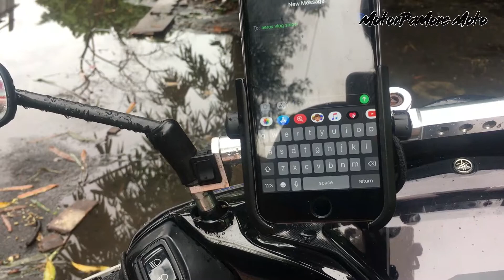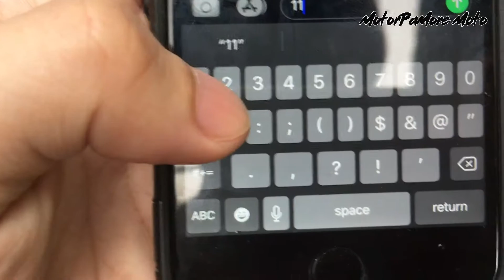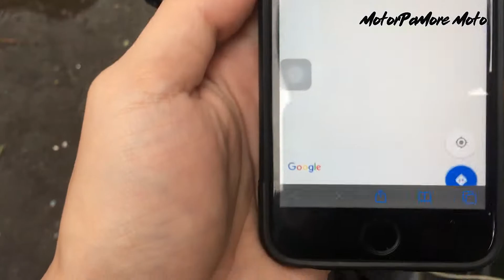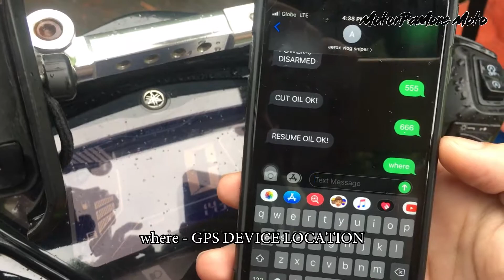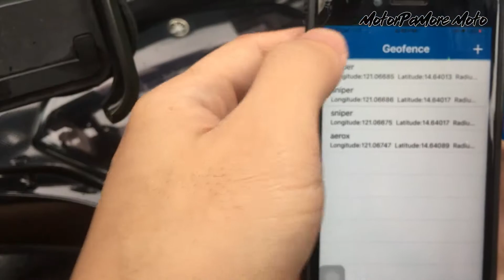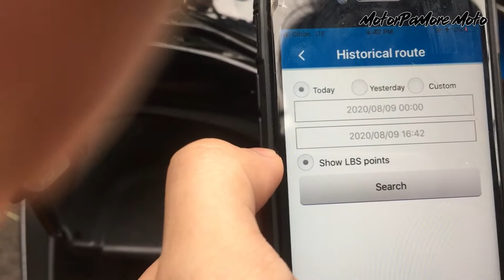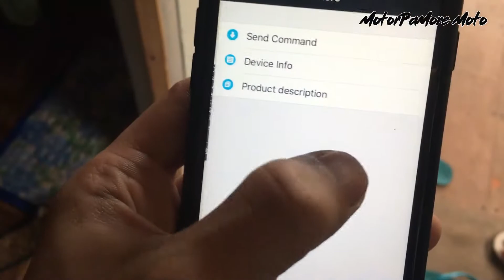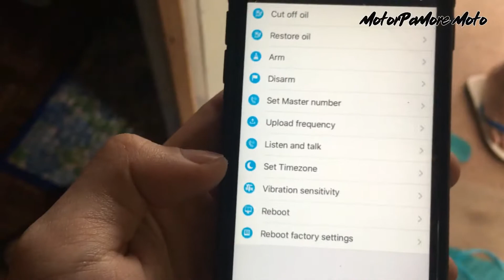GPS TRACKER FEATURES FAST REVIEW | AEROX 155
Dito ko siya nabili guys . Dito nadin kayo bumili click niyo lang yung link para di na kayo mahirapan maghanap. Legit po yan! :)
make a smart purchase while not wasting money!.😉💖

Watsup Guys! fast review lang po tayo ng features ng GPS TRACKER DEVICE na ininstall natin sa ating AEROX. Ride Safe po palage sating lahat mga ma'am mga sir .